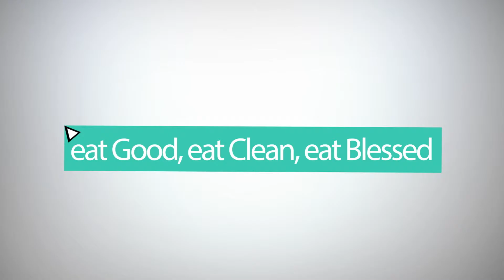Calf - Vegfest UK London 2016 - Vlogmas 2016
Kirly-Sue Interviews Calf at Vegfest in London